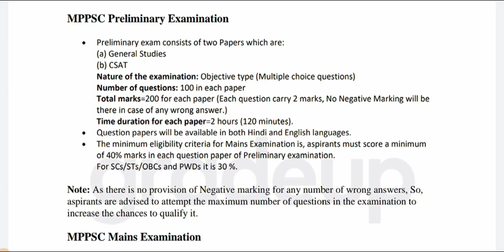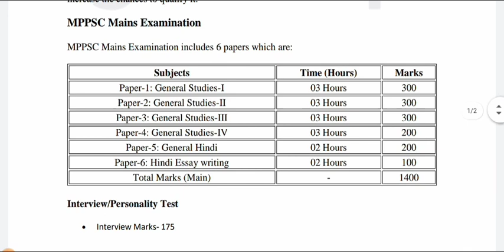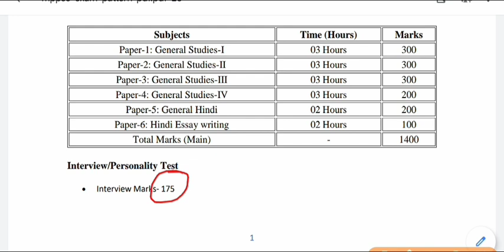MPPSC exam PATTERN || mppsc exam information || मध्य प्रदेश लोक सेवा आयोग